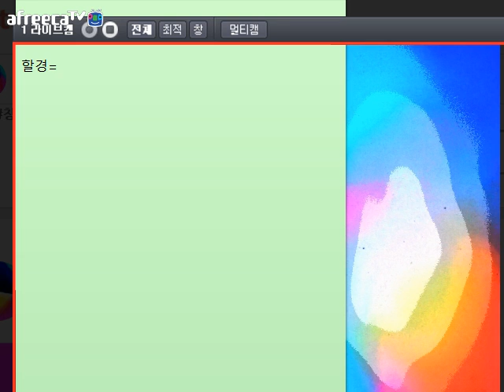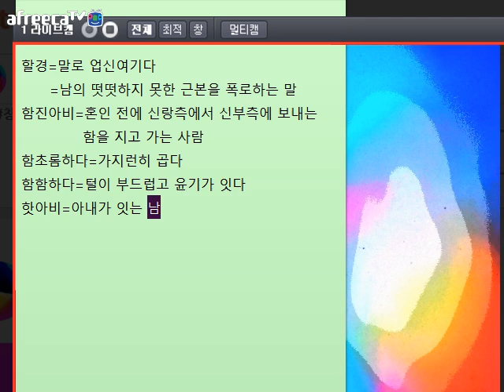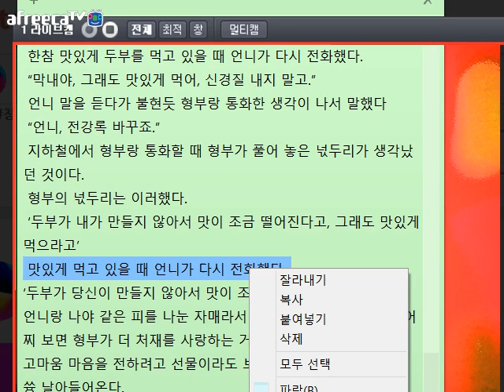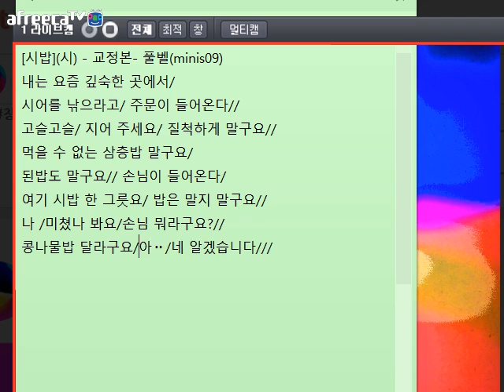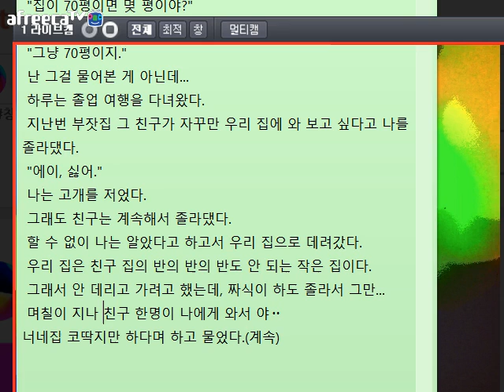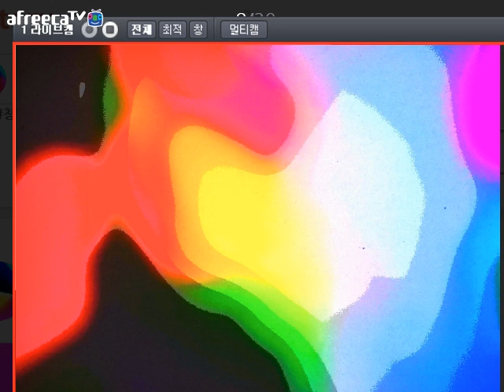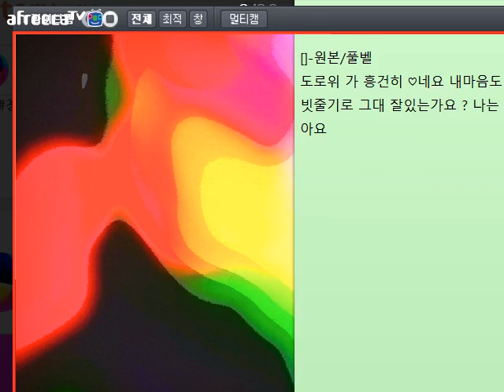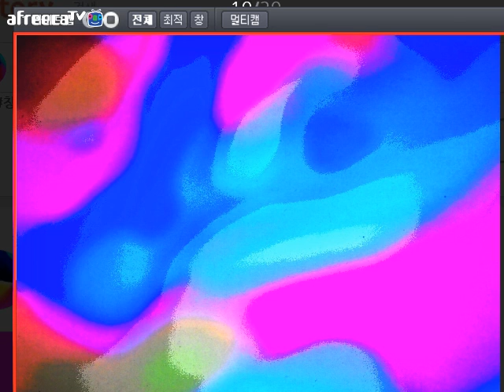[낭만대통령 박덕은의 문학 토크442](2016.12.21)방송 중 글 교정